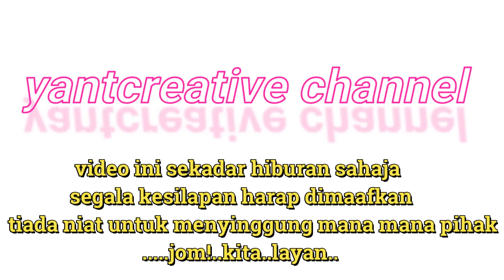Mencari Cacing Nipah - yantcreative channel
cacing nipah atau lebih dikenali di Sarawak dgn panggilan (kompon) merupakan cacing yg hidup dikawasan pokok nipah@pokok apong yg telah busuk..
cacing nipah ini sangat dicari- cari oleh pemancing terutama sekali utk memancing udang
bau cacing yg busuk sangat menarik perhatian udang utk memakan umpan pancing